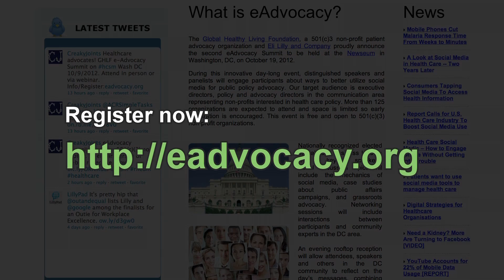Register for the eAdvocacy Summit 2012 at the Newseum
Join best-selling author Erik Qualman and other experts on October 19, 2012 at the Newseum in Washington, D.C. to learn how to nurture collaborative advocacy between organizations and increase success at changing policy at the state and federal levels.